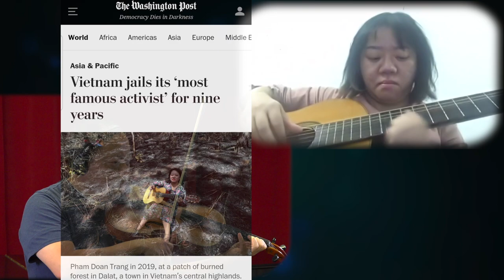Duet with Pham Doan Trang: Romanza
Human rights activist Pham Doan Trang sent me her guitar video while in hiding, on the run from the Vietnamese authorities. About a year after that, she was arrested by the Vietnamese government, held incommunicado for another 18 months, before being convicted and sentenced to 9 years in prison in a lightning fast trial that lasted just a few hours.